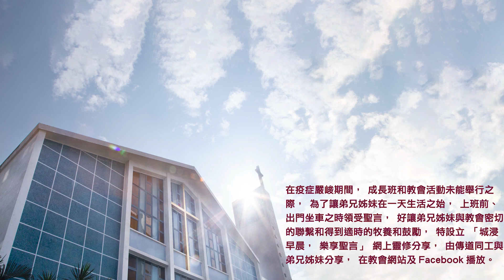20211206城浸早晨，樂享聖言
分享：羅明遠傳道
經文：路加福音1章8-25節